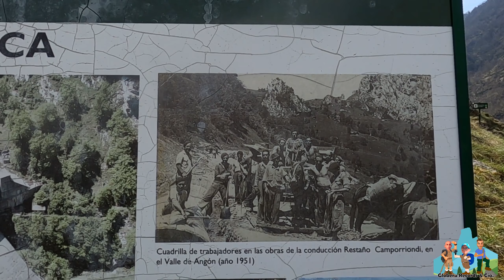[ 2,7 K ] Senda de la Presa de la Jocica. Río Dobra. Amieva. Parque Nacional de los Picos de Europa